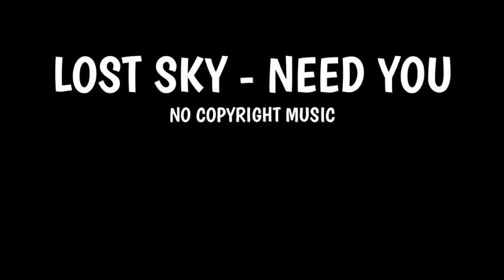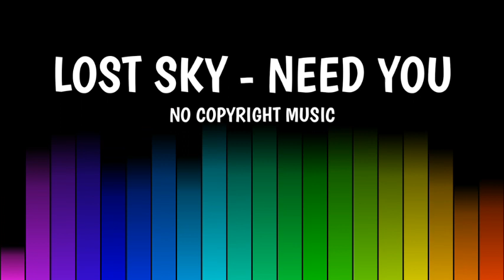LOST SKY - NEED YOU (Audio Lounge - No Copyright Music)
Audio Lounge - NO COPYRIGHT MUSIC VLOG FOR CONTENT CREATOR

Best of Audio Lounge No Copyright Music that is non copyrighted
so you can use it for free in your project, youtube videos.

The meditation music and guided meditations were produced with certain frequencies that can have a beneficial effect on mind and body.